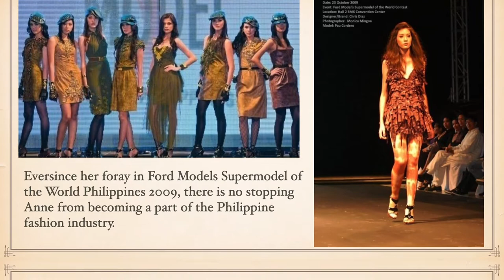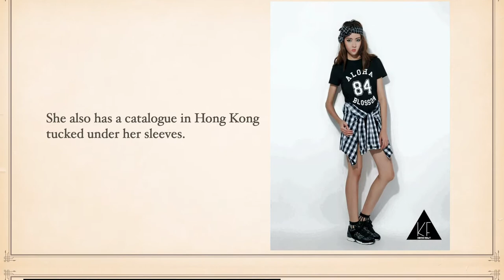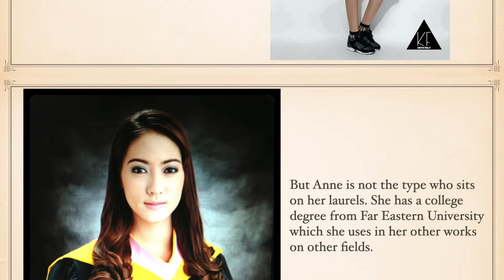Interview w/ Fashion Model ANNE BARKER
This is an interview with fashion model Anne Barker. Get to know more about her. Enjoy!